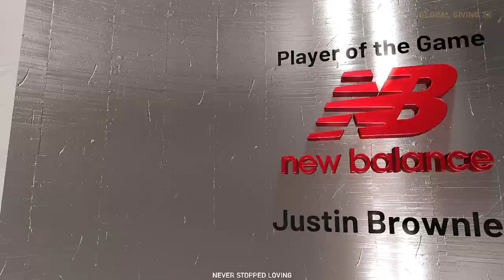GILAS PILIPINAS vs MILWAUKEE BUCKS - NBA Exhibition Game - NBA 2K Simulation Predictions!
7:00am, 9:00am, 12noon, 5:00pm & 7:00pm Philippine Time.

Gilas Pilipinas vs Milwaukee Bucks Game!

PBA Updates
PBA Standings

NBA 2K is a series of basketball sports simulation video games developed by Visual Concepts and released annually since 1999. The premise of the series is to emulate the sport of basketball, and more specifically, the National Basketball Association.

The NBA 2K series has achieved consistent critical and commercial success. Elements of the series that are frequently praised include its presentation, specifically its commentary,[137] attention to detail, and soundtrack, its abundance of content, its overall gameplay, and its consistency in terms of yearly releases without any drastic dips in quality.